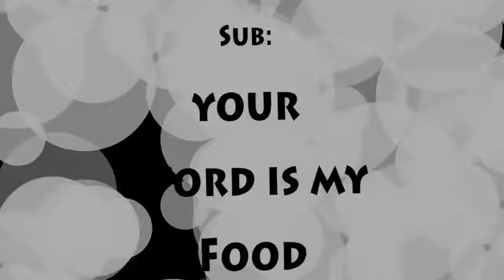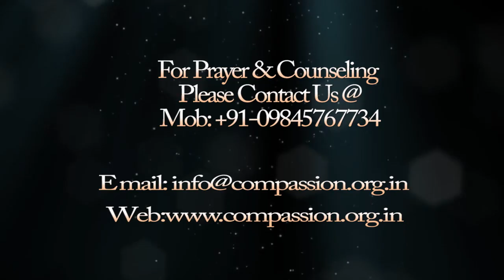Message about Your Word is my Food By Pastor: m.Kanmani Raj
Bible Teaching in Kannada and Tamil
This video is all about Bible Teaching by Pastor Kanmani Raj.

God reveled Divine Message for Peoples